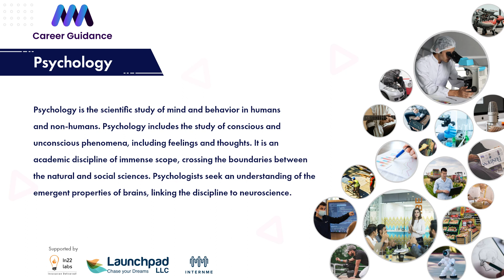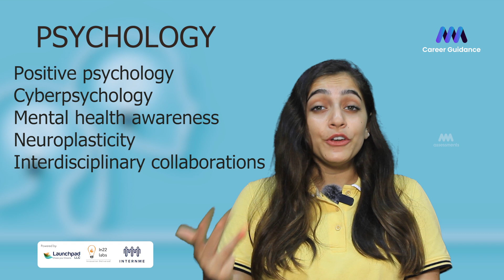Psychology - Explore about Psychology.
In this video, we'll be exploring about psychology. We'll be discussing different topics including clinical psychology, psychology in Hindi, jobs after psychology, psychology scope, and more. So if you're interested in learning more about psychology, be sure to watch this video!
we'll be exploring about Psychology. We'll talk about the basics of Psychology, such as what it is, what it does, and who it is for.
We'll also be exploring some of the key areas of Psychology, such as Clinical Psychology, Educational Psychology, Neuropsychology, and more. So if you're interested in learning more about Psychology, this is the video for you!

we'll explore about psychology in Hindi. We'll discuss about clinical psychology, scope of psychology, jobs after psychology and more.
If you're looking for information about psychology in Hindi, then this video is for you! We'll discuss topics like clinical psychology, scope of psychology, jobs after psychology and more. Whether you're a student looking to learn more about psychology or a professional looking for new career opportunities, this video is a great way to start your journey into the fascinating world of psychology!
Psychology is the scientific study of mind and behavior in humans
and non-humans. Psychology includes the study of conscious and
unconscious phenomena, including feelings and thoughts. It is an
academic discipline of immense scope, crossing the boundaries between
the natural and social sciences. Psychologists seek an understanding of the
emergent properties of brains, linking the discipline to neuroscience.